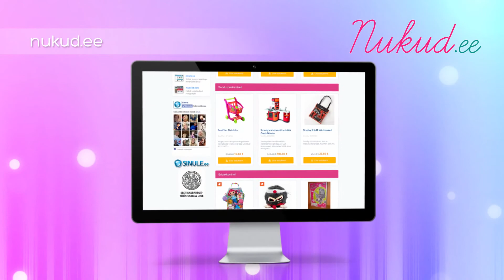Lissi beebinukk lisadega 30 cm (71102I)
Selles tootevideos tutvustame meie e-poe ühte populaarsemat toodet:Lissi beebinukk lisadega 30 cm(71102I)

Imearmas beebinukk on kui ehtne beebi, kuna nukku on võimalik päriselt joota. Hoolitse oma beebinuku eest ning hoia teda hellalt süles. Beebinuku komplektis on olemas kõik vajalik selleks, et saaksid nuku eest kõige paremal viisil hoolt kanda. Komplekti kuuluvad näiteks:

-Beebinukk
-Lutipudel
-Beebinuku mänguasi
-Sööginõu
-Ja pudipõll

Kui Sulle meeldiks proovida, kuidas beebi eest hoolitsetakse, siis on Lissi beebinukk just see õige mängubeebi, kelle peal turvaliselt kätt saad harjutada. tule külasta meid aadressil nukud.ee ja leia tutvustatud toode!

nukud.ee - Sinu lapse mängunukud ühest kohast!